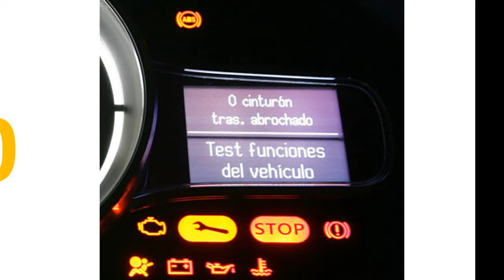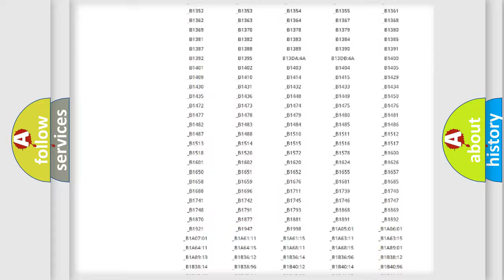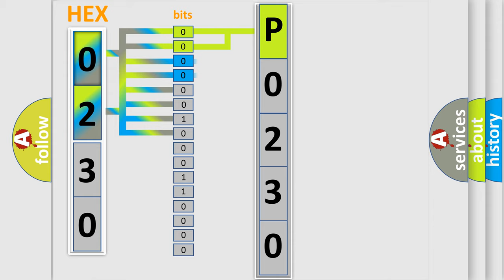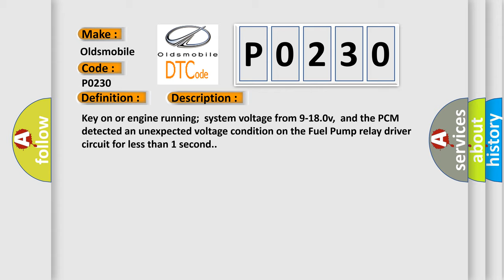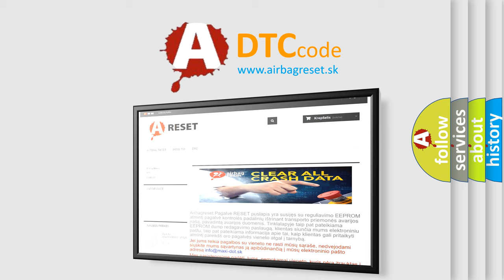DTC Oldsmobile P0230 Short Explanation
Contents:
0:21 Basic DTC analysis according to OBD2 protocol standard.
1:48 Insight into programming
2:58 A diagnostically understandable description of the Diagnostic Trouble Code
3:05 Basic error definition

Make:
Oldsmobile
Code:
P0230
Definition:
Fuel Pump Control Circuit Malfunction
Description:
Key on or engine running;system voltage from 9-18.0v,and the PCM detected an unexpected voltage condition on the Fuel Pump relay driver circuit for less than 1 second.
Cause:
Fuel pump relay power circuit is open (test B+ from at fuse box)Fuel pump control circuit is open or shorted to groundFuel pump control circuit is shorted to system powerPCM has failed